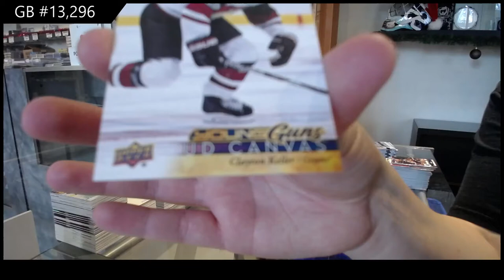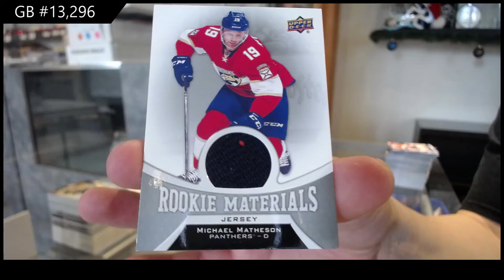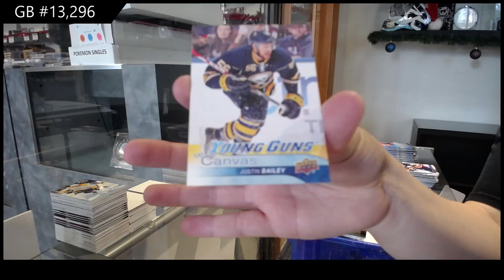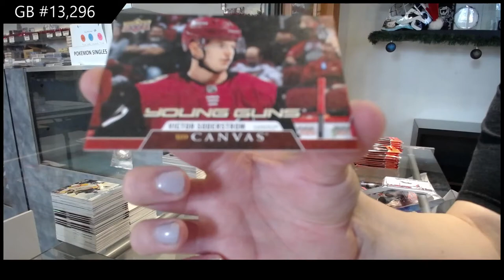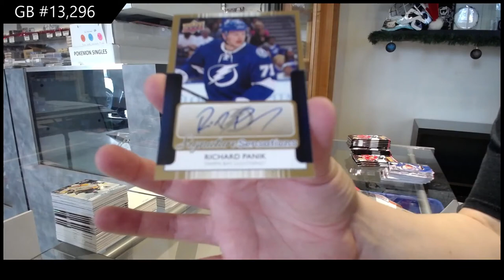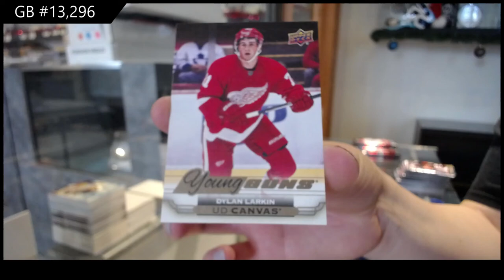Upper Deck Series 1 & Series 2 Hockey Mix Years Box Break - C&C GB #13,296